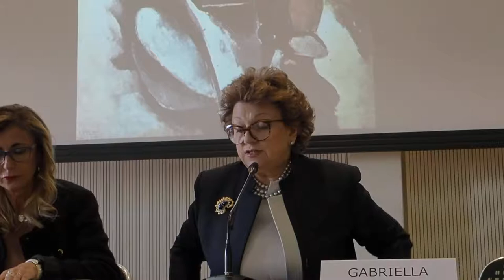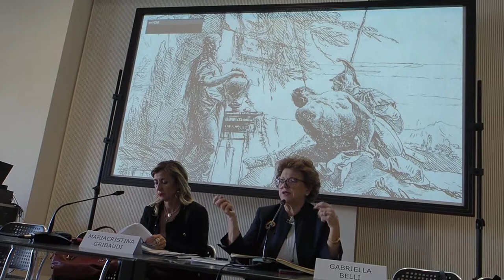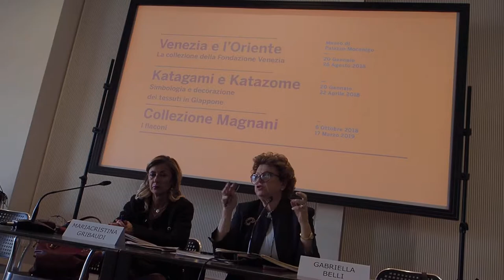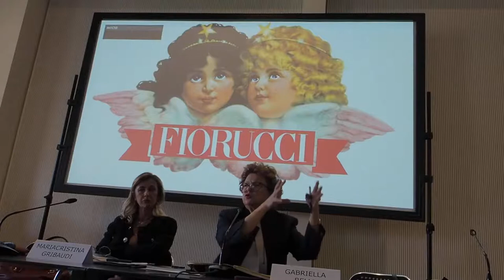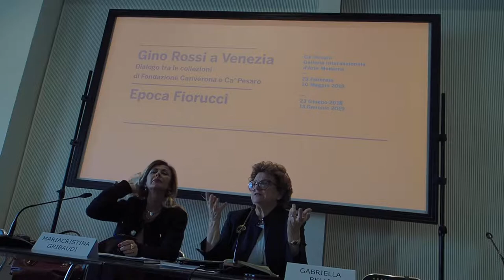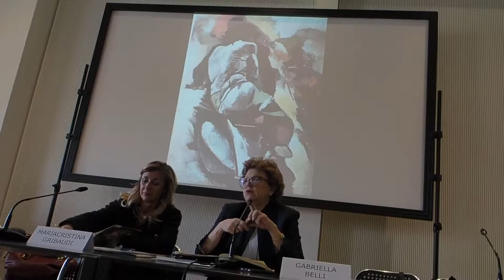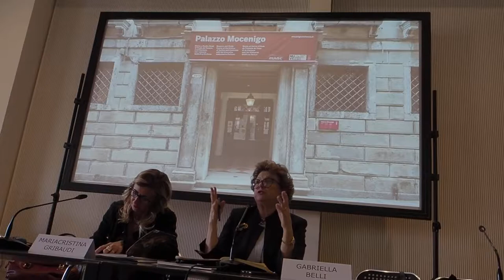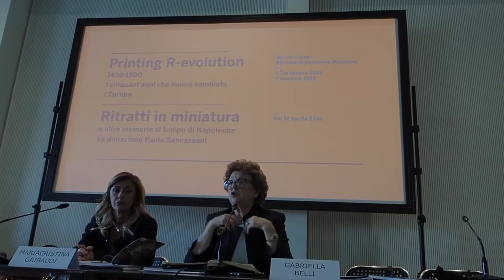Gabriella Belli, programma 2018 Fondazione Musei Civici di Venezia, 21/02/2018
Gabriella Belli, programma 2018 Fondazione Musei Civici di Venezia, da John Ruskin al Cinquecento di Jacopo Tintoretto. un anno di celebrazioni della grande arte veneziana, 21/02/2018, © Gianni Marussi, Artdirectory Marussi, artdirectory-marussi.it